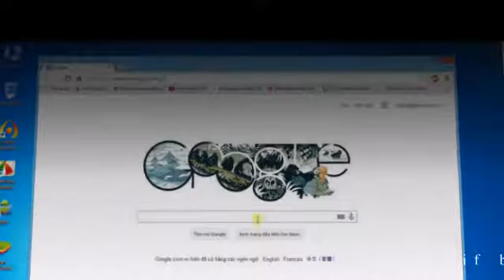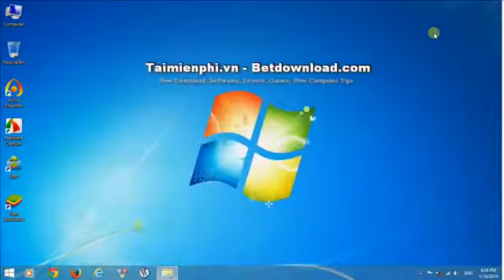Gif búsqueda de imágenes en Google - Betdownload.com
Consejo: Gif búsqueda de imágenes en Google
Con estos consejos le ayudará a encontrar fácilmente el archivo de animación. Gif trabajo magnífico y atender a su aprendizaje. ¡Quédate con nosotros en línea.